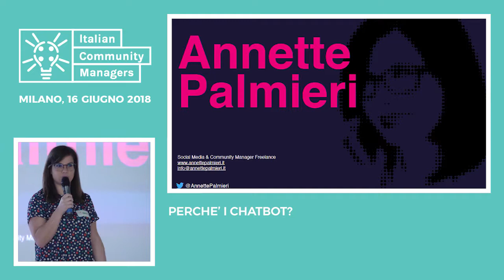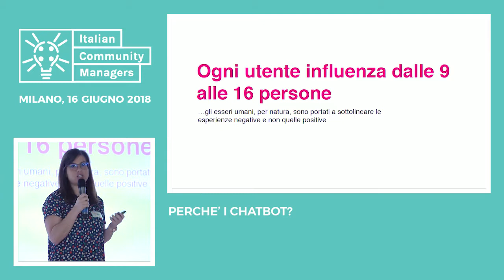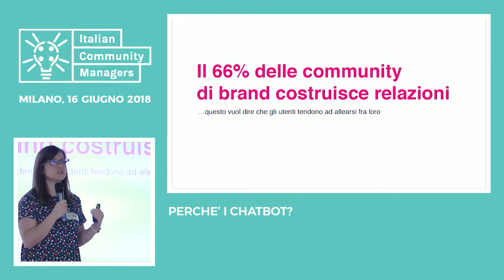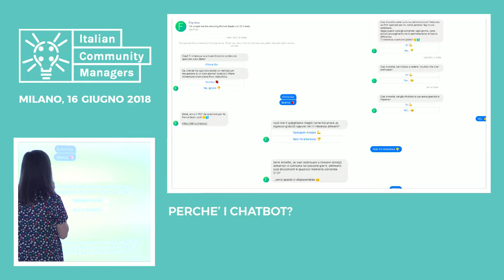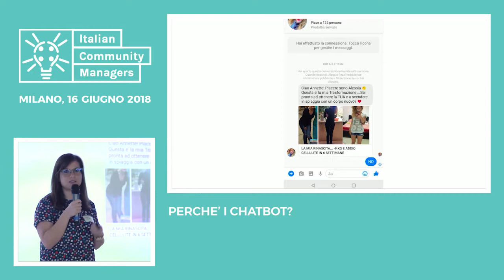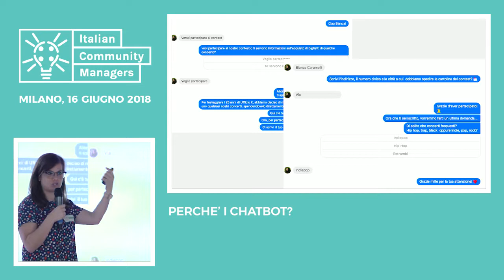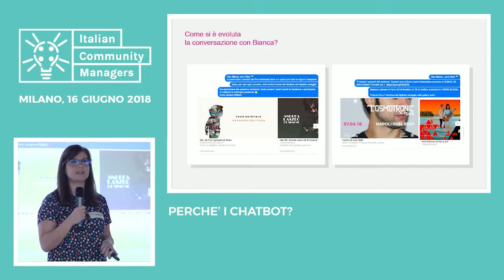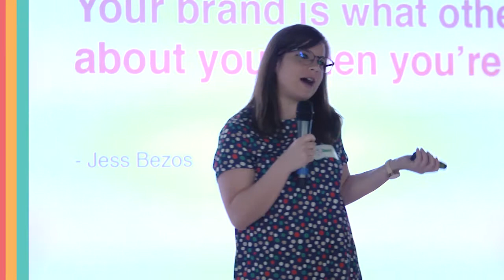Chatbot e Community Management (Annette Palmieri)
Il Community Manager è quella figura che unisce il brand all'utente, colui che conosce le esigenze dei clienti e le aspettative aziendali. Come integrare la nuova tecnologia dei Chatbot per andare verso la personalizzazione nelle risposte private e nei commenti? Scopriremo tutte le dinamiche e le automazioni da attivare, senza mai escludere il ruolo del Community Manager.